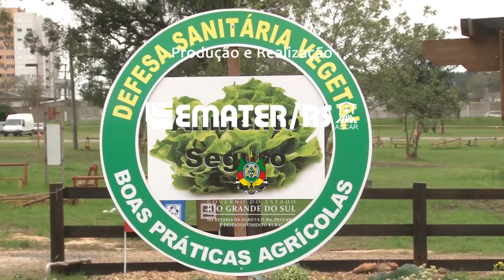Rio Grande Rural #1185 - Bloco 04